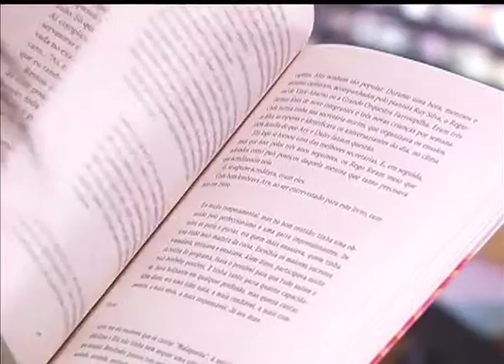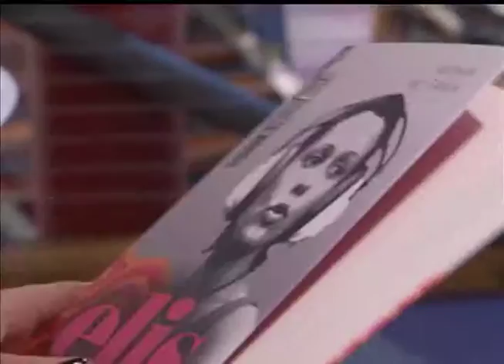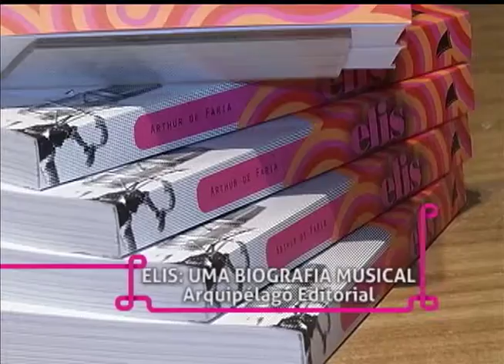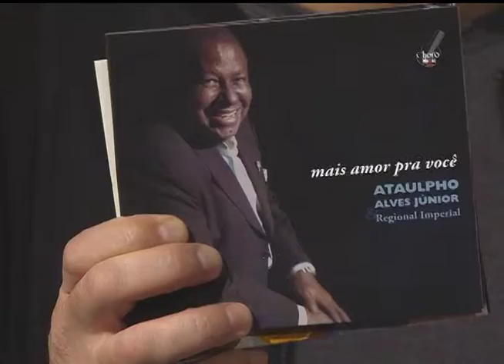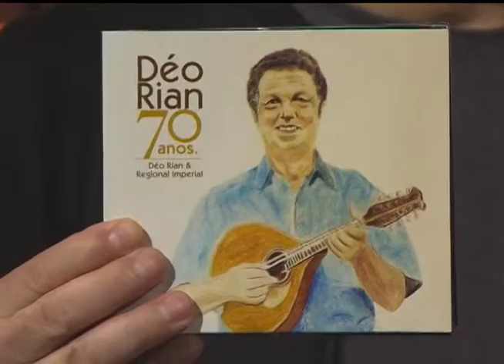Estação Cultura | TVE - Regional Imperial - 08/10/15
Hoje tem Regional Imperial ao vivo no Estação Cultura - TVE Emoticon smile
Conversamos também sobre o 1º Encontro de Escritores Negros do RS e sobre o projeto Sim, somos bizarras, que chega em Porto Alegre.
Na nossa reportagem, fique por dentro da nova biografia de Elis Regina, do jornalista e músico Arthur de Faria.